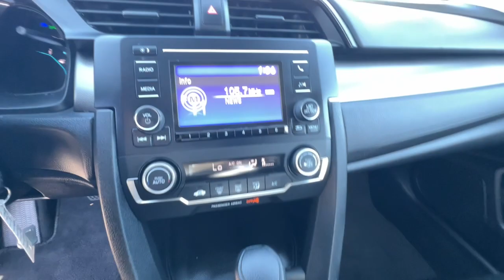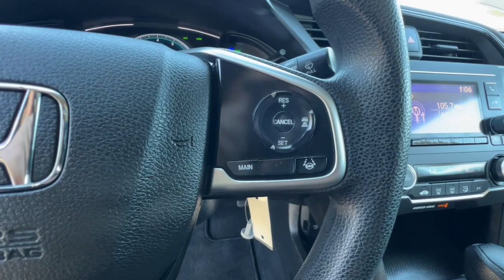2019 Honda Civic_Sedan Redding, Eureka, Red Bluff, Northern Corning California, CA 132158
GRAY Used 2019 Honda Civic_Sedan LX available in Redding, California at Crown Motors Redding. Servicing the Eureka, Red Bluff, Northern California, Corning, CA area.
2019 Honda Civic_Sedan LX - Stock#: 132158

Thank you for your interest in one of Crown Motors Redding s online offerings. Please continue for more information regarding this 2019 Honda Civic Sedan LX with 68510mi. The less money you spend at the pump the more money youll have to spend on you. So why not consider this wonderfully styled fuel-efficient Honda Civic Sedan. Its not a misprint. And the odometer isnt broken. This is a very low mileage Honda Civic Sedan. A rare find these days. The quintessential Honda -- This Honda Civic Sedan LX speaks volumes about its owner about uncompromising individuality a passion for driving and standards far above the ordinary. Just what youve been looking for. With quality in mind this vehicle is the perfect addition to take home.